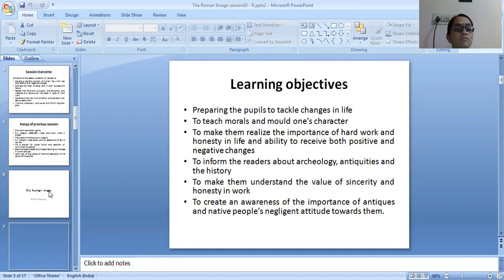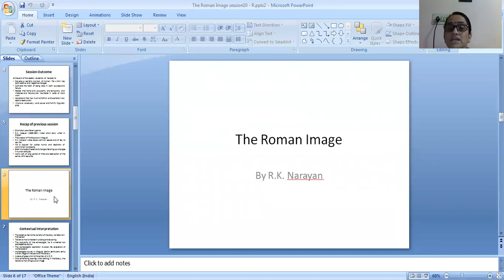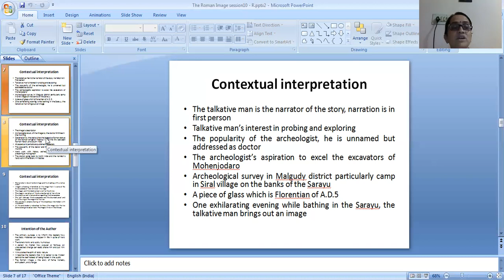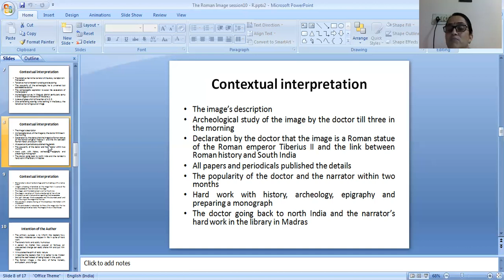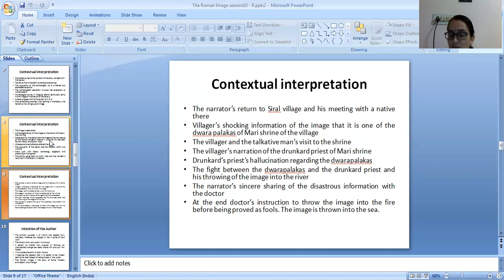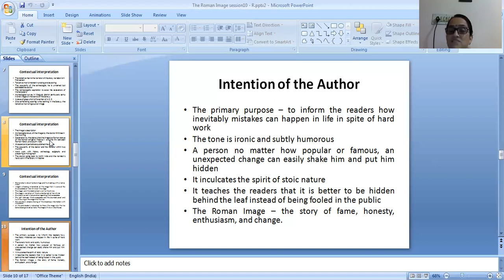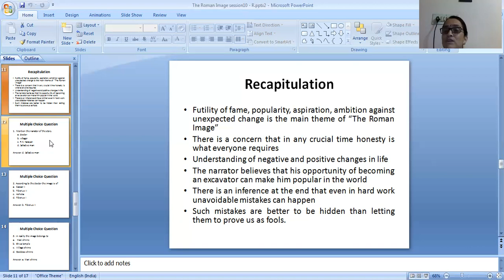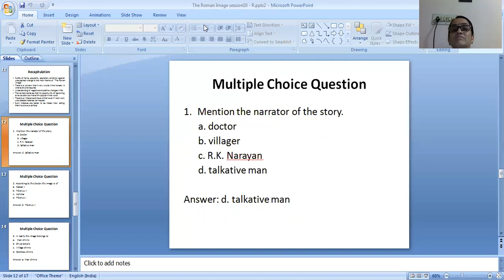Roman image Session 10